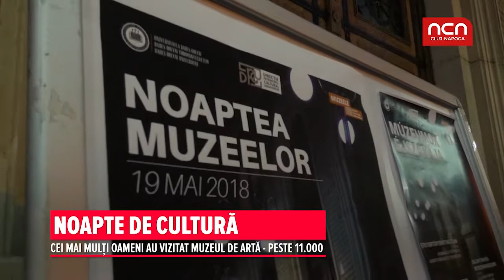Noapte de cultura